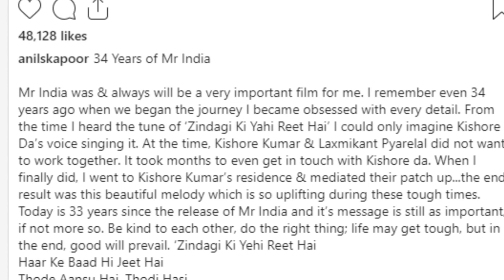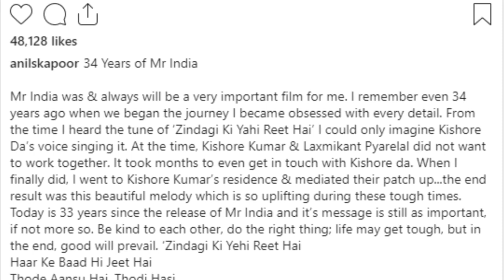Mr. India 2 | 30 Interesting Facts | Anil Kapoor | Bonny Kapoor | Kay Kay menon | janhvi Kapoor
Here are some interesting and amazing facts about the movie Mr. India 2.

Keypoints
1:40 kya kaha anil kapoor ne?
2:00 kya hai movie ki khaas baate ?

Mr. India 2 | 41 Interesting Facts | Aanil Kapoor | Janhvi Kapoor | Satish Kaushik | SalimJaved I

Mr india is an epid legendary movie of all time , having the always young actor of bollywood Mr Anil kapoor in the lead role along with Amrish puri as the lead villain of the movie. The movie had big names like aftab , ahmed as child actor in that movie, who played a their characters brilliantly.

Mr. India is a 1987 Indian Hindi-language superhero film directed by Shekhar Kapur, based on a screenplay written by Salim–Javed. It stars Sridevi and Anil Kapoor in the lead roles. Amrish Puri, Ashok Kumar, Satish Kaushik, Ajit Vachani and Sharat Saxena are featured in supporting roles.

The film was the Highest-grossing Indian film of 1987 and remains a cult classic in India.[4] The film was known for several of its lines and songs, including Sridevi's "Miss Hawa Hawaii" performance, and Amrish Puri's quote "Mogambo khush hua"

Zee Studios had announced that they have signed Ali Abbas Zafar to helm a trilogy: Mr India, based on the 1987 Shekhar Kapur-directed movie, which featured Anil Kapoor as Mr India and late Sridevi as a journalist. Ever since the announcement of the Mr India reboot has been made official by the makers, Shekhar has been up and about expressing his displeasure over the project. Now, when speculations are rife that Shah Rukh Khan had done a test shoot for the iconic role of Mogambo in Mr India reboot, Shekhar has hit back on Twitter again saying that he does not believe that anyone can take on the iconic role of the villain essayed by late Amrish Puri in the original film.

Mr India 2 ia sequel of mr india
Upcoming movie of janhvi kapoor mr india
Mr india 2 upcoming hindi dubbed movie
Mr india 2 full movie trailer coming soon
Mr india 2 movie budget

DESCRIPTION-Mr.india is an upcoming hindi language film.Which is indeed a sequel of the most famous film Mr.India, which starred Anil kapoor and Sridevi in the main leads.The is film is suspected to have a second version of Hawa Hawaii.It will be interesting to see the reaction of fans towards the new cast and female lead in the film.

Must watch -

Rohit Narwara
Manisha jain
Editor - Deepak
u - amna